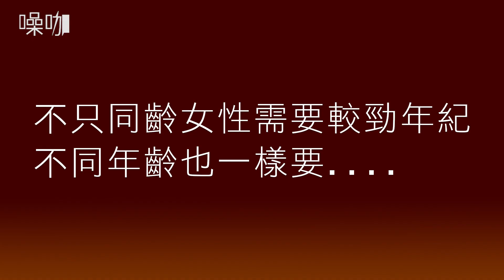宅女小紅&沛莉同學會之 這些場子輸不得，一定要看起來更年輕！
宅女小紅&沛莉首次跨界合作
分享行走江湖的多年經驗
那些場子，女人千萬輸不得，一定要看起來比別人年輕
年輕的女人要看，不年輕的女人更要看！

是誰？年輕時長得像動力火車
小棕瓶我來了！趕快索取試用：